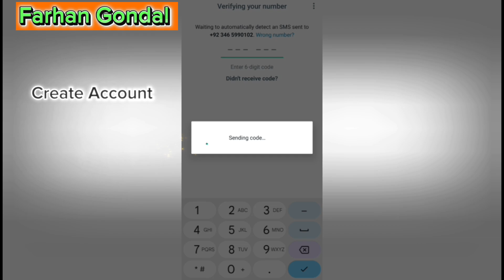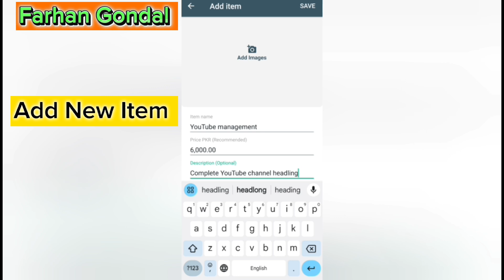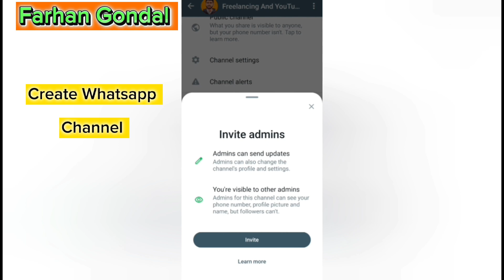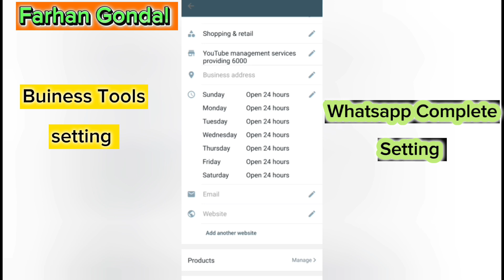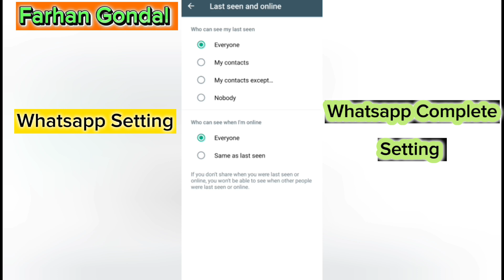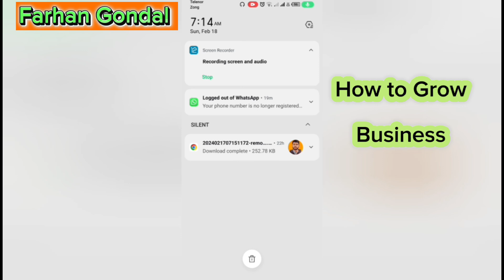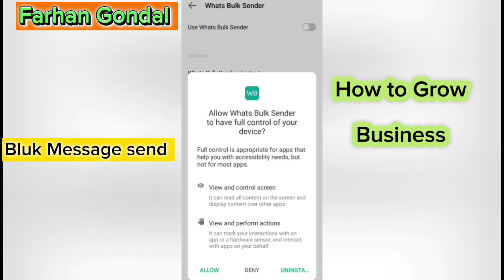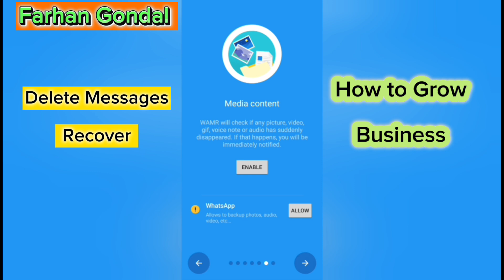WhatsApp Business Complete Course 2025 || WhatsApp New Features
WhatsApp Business Complete Course 2025 || WhatsApp New Features || Farhan Gondal

about videos:-
            in this video about WhatsApp Business Complete Course 2025, latest WhatsApp features and new update, WhatsApp through grow Business, WhatsApp create channel, WhatsApp new tricks and tips, WhatsApp Business new Amazing Features and grow Business and new update and complete setting and other thing, how to recover delete messages for WhatsApp

how to create WhatsApp Business account 2024,
how to grow Business,
how to recover delete messages for WhatsApp,
how to WhatsApp channel easy way.

 chapters
00:00 :- Intro
01:01:- WhatsApp Business Download
01:15 :- Create Account
02:59 :- add items
03:58 :- make for banner
05:14 :- create WhatsApp channel
06:43 :- business tools Setting
08:39 :-auto reply
09:29 :-WhatsApp setting
11:12 :- create New group
12:29 :- bulk message send
14:55 :-Delete message recover
16:58 :- outro